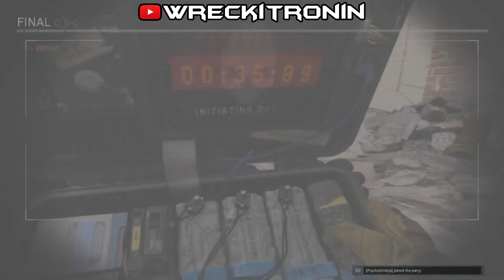Call of Duty - NINJA MONTAGE! (Funny Moments, Ninja Defuses & Rocket Highlights!)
- WreckItRonin (Fletcher)

Underworld Final Mix Dark Cyberpunk Driving Muisc
Free Dark Synthwave Music - No Copyright - Answer to the Black Orb